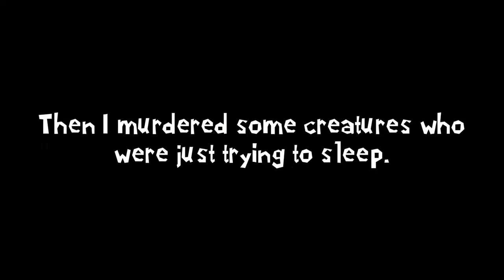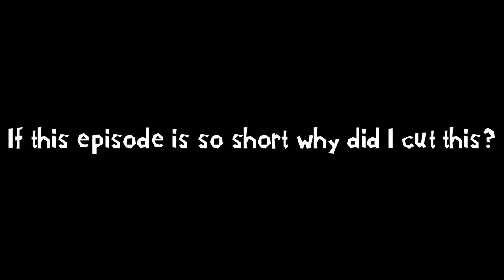Let's Play Luigi & Mario Superstar Saga Part 31: A Holly Jolly Boss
What's with the Luigi & Mario games and Christmas come to think about it.

On irc.chatspike.net channel: IndependentLP (if you have no idea what that means this link seems to work